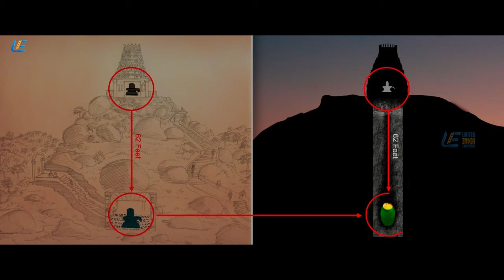Aghavan Tamil Movie | Climax Scene | Online Tamil Movie 2019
A police officer works undercover in Brihadeeswarar Temple in Thanjavur to protect its treasure from criminals who plan to loot the temple.

Movie Aghavan
Starring Kishore Ravichandran, Chirashree Anchan
Directed by APG Elumalai
Produced by R. Ravichandran